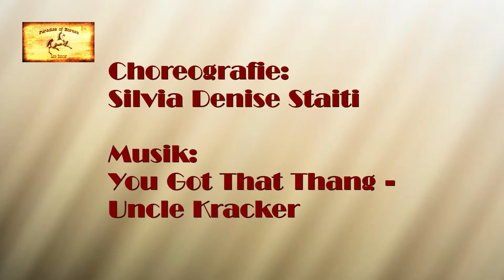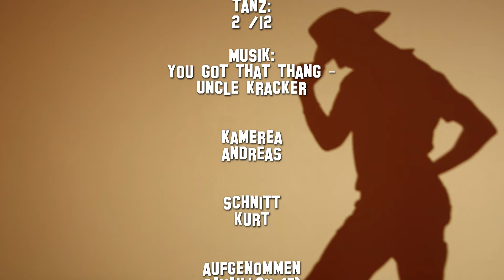WS von Silvia Denise Staiti, Tanz: "2-12" - Catalan Country Style - CAVAILLON (F)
Catalan Country Style - CAVAILLON (F)
WS mit Silvia Denise Staiti und Julien Balme
Choreografie: Silvia Denise Staiti
Tanz: "2-12"
April 2014